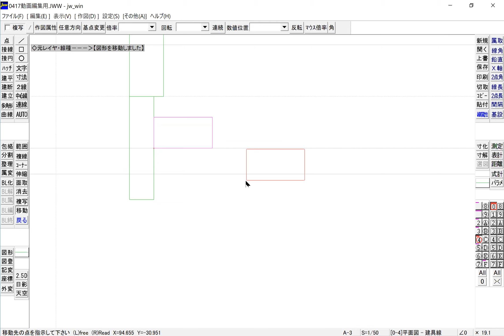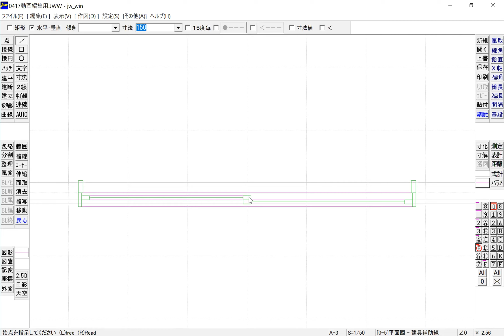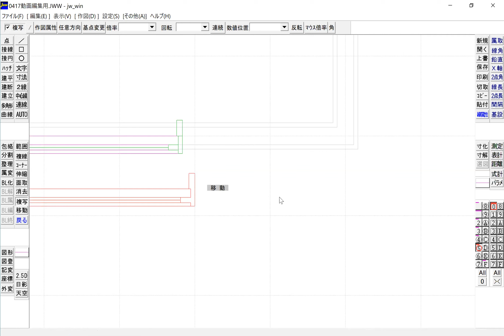平面06 引き違い窓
建築CAD検定2級　平面図作成手順⑥　引き違い窓作成